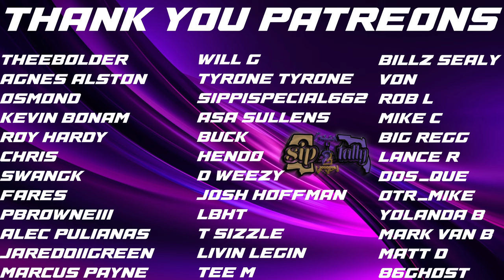Ravens Vs. Kelce: Can Baltimore Contain The Chiefs Tight End?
A look at how the ravens can attempt the shutdown the key to the Chiefs Offense... Travis Kelce.

*** Send Stuff***
2241 North Monroe St 1267